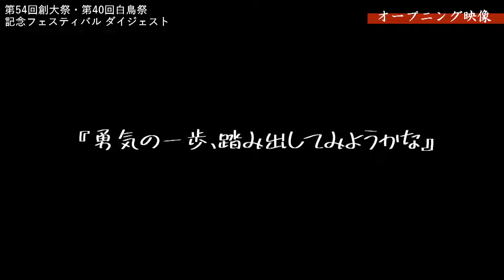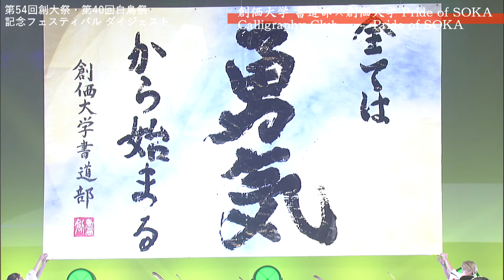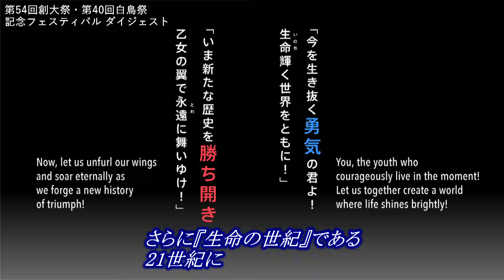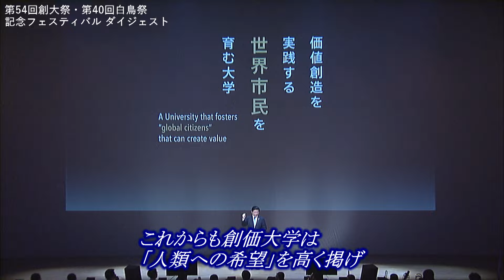第54回創大祭・第40回白鳥祭記念フェスティバル ダイジェスト動画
2024年10月12日（土）開催の「第54回創大祭・第40回白鳥祭記念フェスティバル」のダイジェスト動画です。ぜひ、ご覧ください。